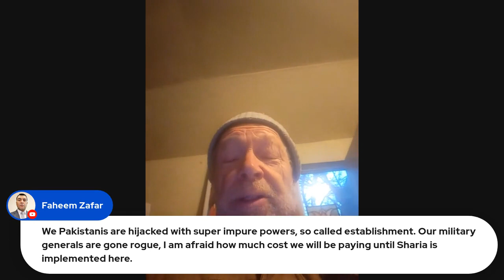"Pakistan is hijacked by rogue military generals. We will suffer until Sharia is implemented here."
Someone commented, "Pakistanis are hijacked by military generals gone rogue. I am afraid how much cost we will be paying until Sharia is implemented here."

I replied that there are many good military generals, too, patriots, both in Pakistan, and USA, and other countries.

However, even if Sharia is implemented 100%, but with self-righteousness or hatred, that is not real Islam.